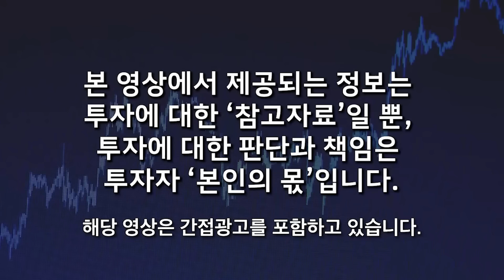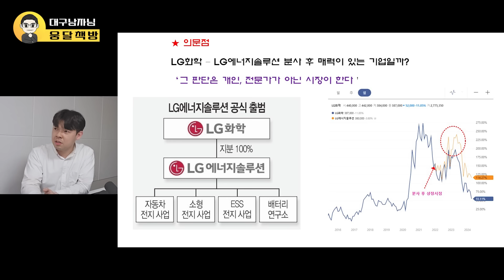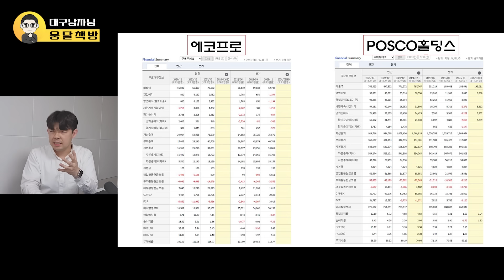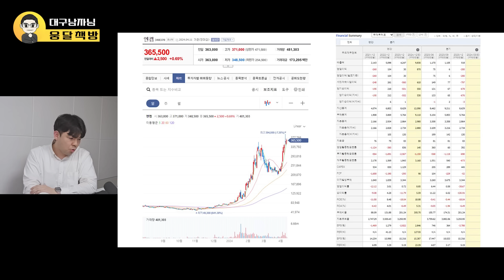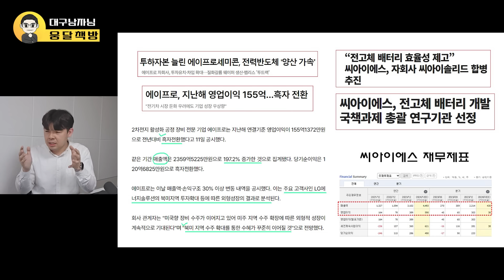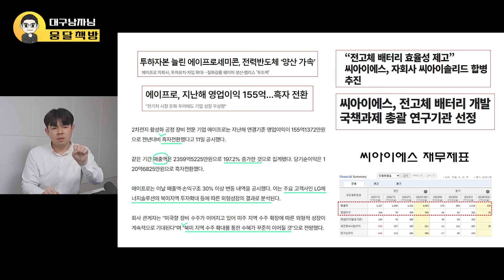2차전지 지금 투자한다면 저는 엔켐보다 '이 주식' 훨씬 쉽게 수익 납니다. (대구남자 / 2부)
비트코인 폭등장에 올라타라
더 그레이트 비트코인
비트코인, 그리고 달러의 지정학
비트코인 슈퍼사이클
성장주 패러다임
공부 머리의 발견